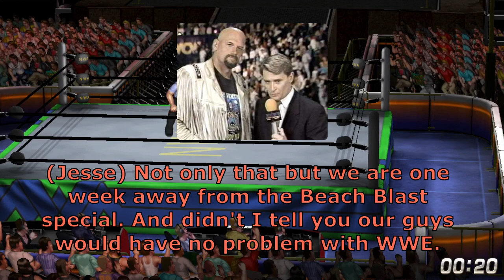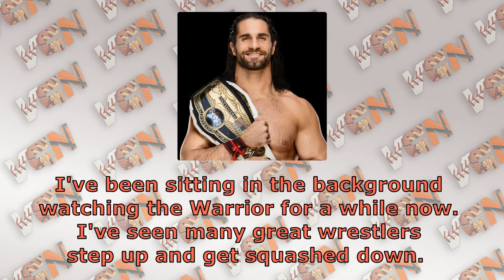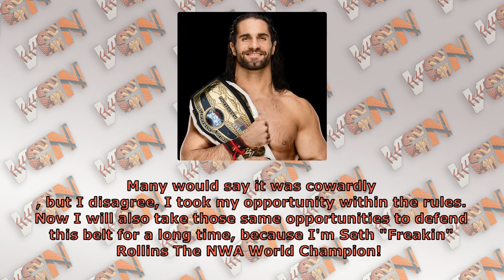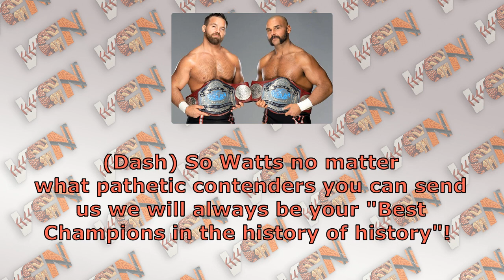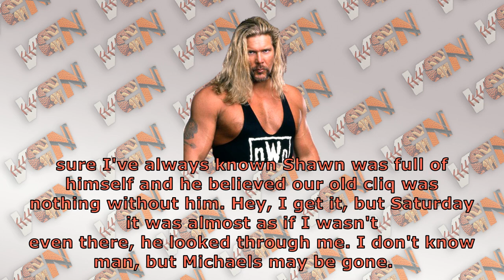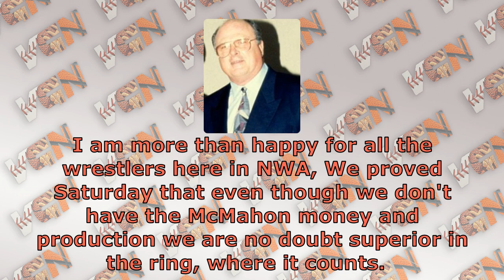VGW/NWA Main Event #78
See the fallout from VGW Super Show II, as NWA Beach Blast is in 2 weeks.